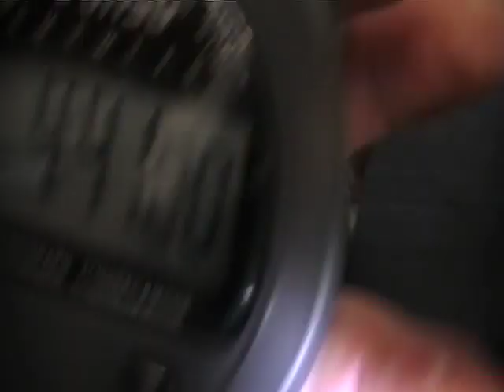Bar-barian Requirements by Lee Wade Turner (in 4 mins 41 secs)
Lee Wade completing the requirements needed to become a Bar-barian on 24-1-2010 @ XL Gym, Accrington, UK
Requirements are as folllows: 40 dips, 20 pull ups, 50 press up and 5 muscle ups to be completed with straight form in 6 mins or under - any order, except muscle ups must be completed at the end!